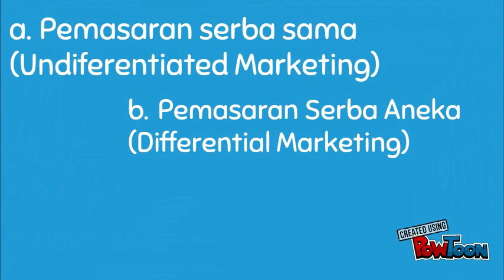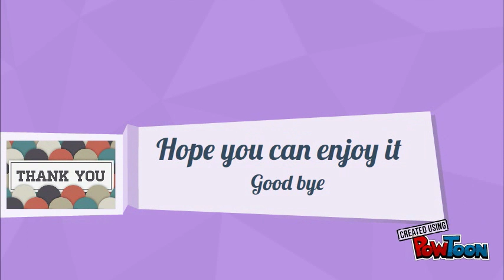MPB STP 2